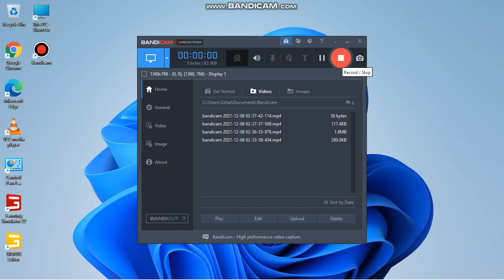fs 22 First look // indian tractor mods // GREWALgamingHR12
DOWNLOD    of FS22 coming soon new video